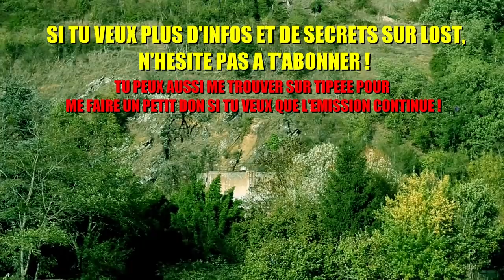JACOB dans la SAISON 1 !? (LOST)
A la Comic Con de 2011, Lindelof et Cuse projettent une scène coupée de la Saison 1 de LOST, révélant qu'ils avaient tout prévu depuis le début... ou pas !
Générique filmé par Maelremrem.